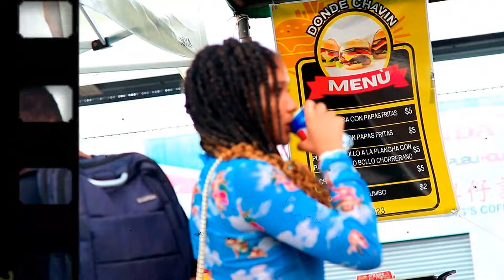CANDELA by DULKFYAH Again x PLANETSOCA.COM RICHARD GREENWAY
Una ves más DULKFYAH Again el SOCATOLOGO demostrando más afecto a si gente activadola con el WATAKEO y el video de PLANETSOCA.COM y el apoyo de MIGUEL RACING x CHISPITA x LUIS ARANGO x toda la tropa de TEAM CANDELEO de los SUZUKI X 100 desde LA CHORRERA PANAMÁ
No olviden descarga el link 👇

DESCARGA el LINK
DOWNLOAD the link 👇👇👇👇